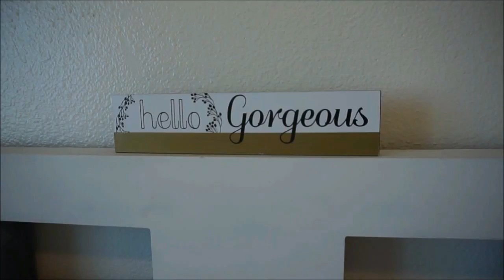My Morning Routine|PRESCHOOL EDITION! CUTEST EVER!